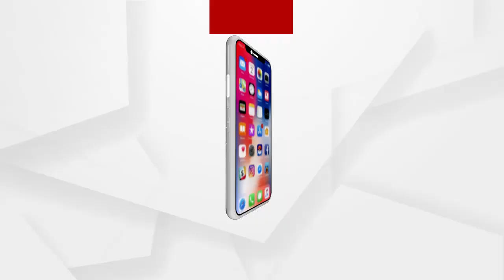ନିଖୋଜ ପିଲାକୁ ଫେରି ପାଇନାହାଁନ୍ତି ପରିବାର ଲୋକ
ଦୀର୍ଘ 11 ଦିନ ବିତିଗଲା ହେଲେ ଏ ପର୍ଯ୍ୟନ୍ତ ନିଜ 4 ବର୍ଷର ନିଖୋଜ ପିଲାକୁ ଫେରି ପାଇନାହାଁନ୍ତି ଚିଣ୍ଟୁର ପରିବାର ଲୋକ... ଘଟଣା ଯାଜପୁର ଜିଲ୍ଲା ବଡ଼ଚଣା ଥାନା ଅନ୍ତର୍ଗତ ଧାନମଣ୍ଡଳ ଫାଣ୍ଡିର... ତେବେ ଟ୍ରେନ୍ ଲାଇନ୍ ପଟେ ଚିଣ୍ଟୁକୁ କେହି ଜଣେ ଅଜଣା ବ୍ୟକ୍ତି ନେଇଯାଇଛନ୍ତି ବୋଲି ସ୍ଥାନୀୟ ଜଣେ ପିଲା କହିଛି...
ଅଧିକ ଖବର ପାଇଁ ଡ଼ାଉନଲୋଡ କରନ୍ତୁ “Argus News” ଆପ୍